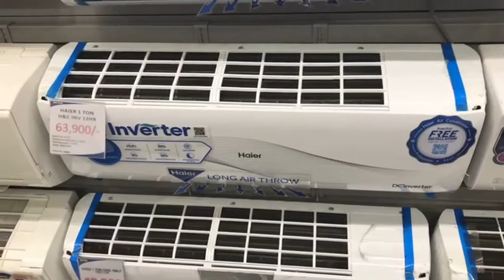Pakistan Metro Store Complete Tour | Metro shopping haul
Lahore metro store
Multan metro store
Faisalabad metro store
Islamabad metro store